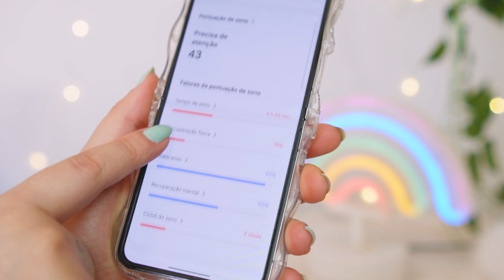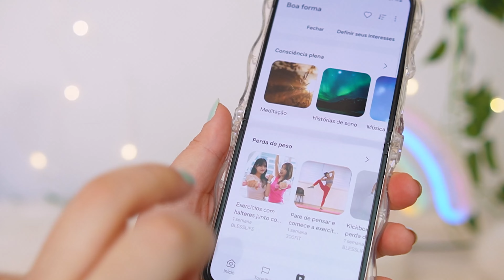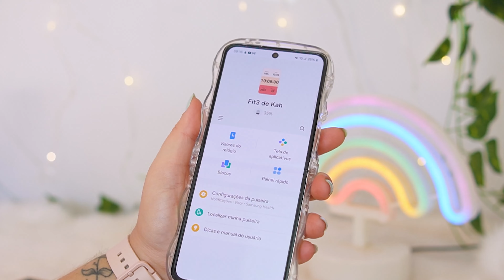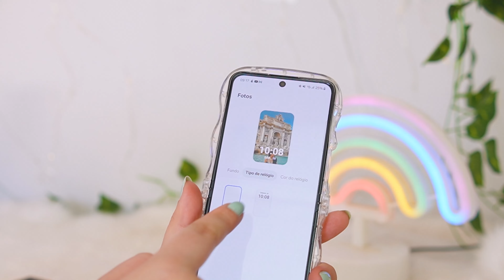GALAXY FIT 3 | 1 MÊS DE USO - Gostei?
✰ MINUTAGEM CITADOS ✰

✰ LINKS CITADOS ✰

• Adobe Premiere